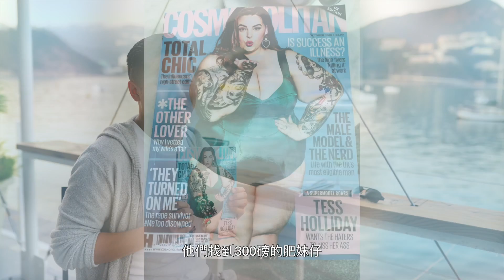【Marketing Guru】靚女都幫唔到你，Victoria’s Secret 死亡之謎!｜S1Ep3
Audience = Consumer? Never.